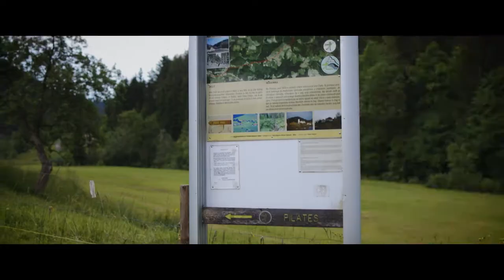My Mislinja - Tourist offer of activities and experiences / I feel Slovenia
"If you want to take a breather, relax your mind and let go of your stress in nature's embrace, you should stop thinking about it too much.
Come to Mislinja, feel the heartbeat of the Pohorje hills and see for yourself that the Koroška region can truly be beautiful."

Client: Občina Mislinja / Andreja Srt
Director / screenwriter: Matic Borković
DP: Klemen Smolar
Producer: Miha Belcijan
AD: Katja Smolar
Voice-over: Emma_speaks / Fiverr.com

Talent: Kurmanšek family, Lenart Žuber, Štraser family, Petra Štumberger, Nejc Založnik